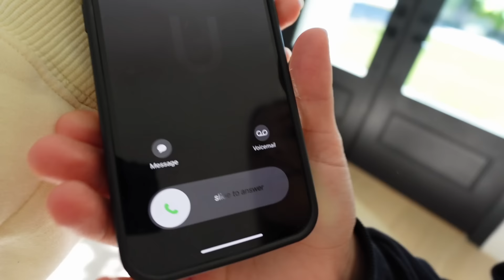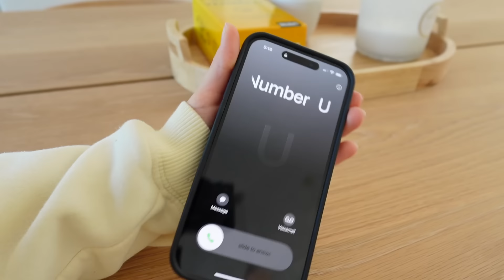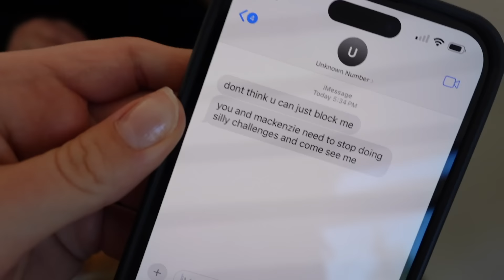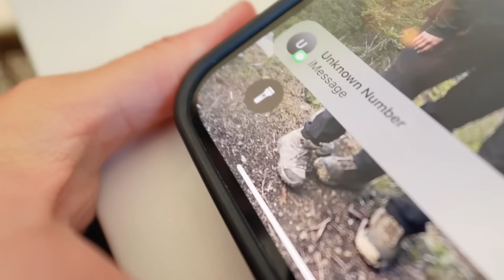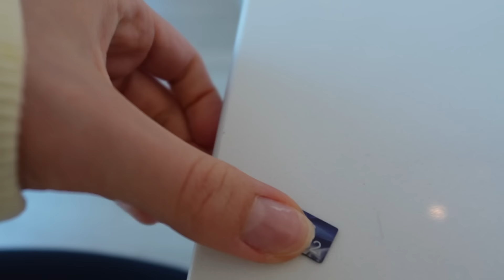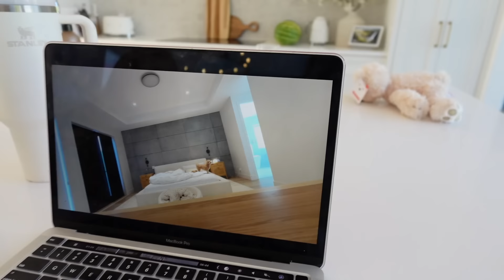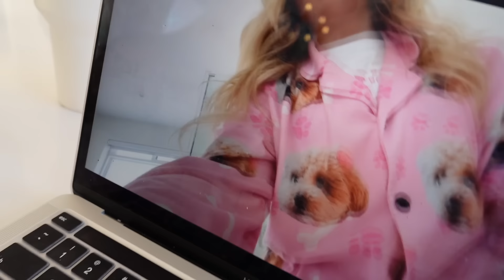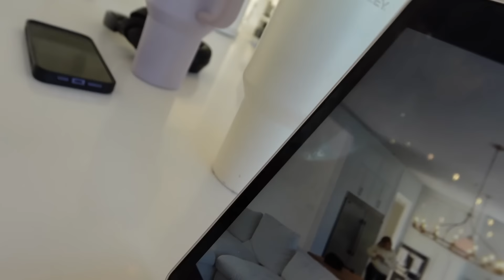STALKER PUT CAMERAS IN MY HOUSE...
Mackenzie Turner and Lael Hansen Stalker put cameras inside of Mackenzie house...